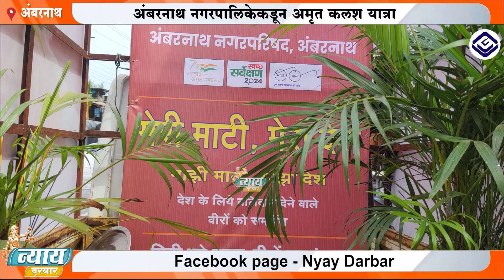अंबरनाथ नगरपालिकेकडून अमृत कलश यात्रा ! कलाशामध्ये मूठभर माती व मूठभर तांदूळ गोळा